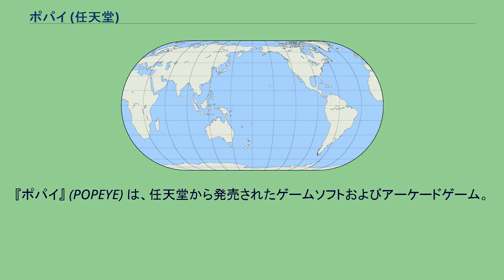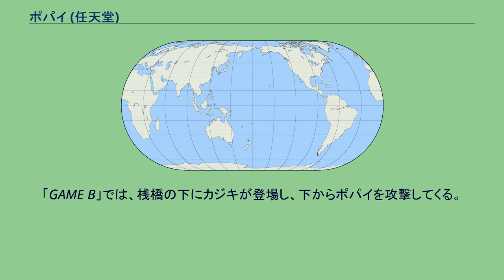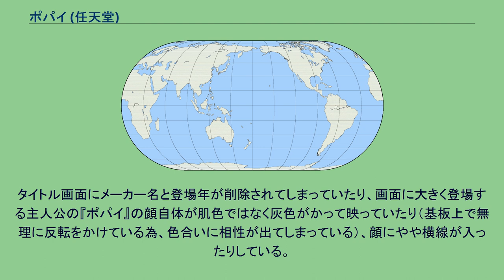ポパイ (任天堂)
Atari_8ビット・コンピュータ用ゲームソフト
『ポパイ』 (POPEYE) は、任天堂から発売されたゲームソフトおよびアーケードゲーム。
アメリカの漫画『ポパイ』（1929年）を題材としている。
1981年にゲーム&ウオッチとして発売され、翌1982年には内容を異にしたアクションゲームがアーケードゲームとして発売された。
本項ではアーケードゲーム版を記述し、ゲーム&ウオッチ版は後述する。
1982年にアーケードゲームで登場し、その後1983年7月15日にファミリーコンピュータの同時発売ソフトとして発売された（その他のソフトは『ドンキーコング』と『ドンキーコングJR.』）。
このバージョンは、コレコビジョンやコモドール64にも移植されている。
2007年秋に海外でバンダイナムコゲームスが携帯電話用アプリケーションとしてグラフィックを一新したアーケード版のリメイクを発売している。
ここではアーケード版について述べ、移植版との相違点についてはアーケード版との比較という形でまとめてある。
全1画面、4段構成のステージでポパイを操り、ポパイの宿敵ブルートの妨害をかわしながら、恋人オリーブの投げるハートや音符、アルファベットを全て取ればクリアとなる。
画面の上の方で取るほど高得点。
1段目だと500点、2段目以降は300点、100点、50点の順。
階段等を降りている最中は前にいた段の得点。
ハート等を1つでも取り逃す（画面下の水面に落ちて一定時間経つと沈む）か、ブルート・ビン・髑髏・バーナード（禿鷹）に直接当たるとポパイを1人失う。
人数が無くなればゲームオーバー。
なお、面のクリア条件は、1面はハート24個、2面は音符16個、3面は「H」「E」「L」「P」のアルファベット4個を計6セット（24個）と、それぞれの面で1つも漏らさず取る事である。
なお、取る事さえできれば良く、取る順番は問わない。
ポパイはAボタンでパンチを使えるがブルートに直接攻撃はできず、通常状態では触れるとミスとなる。
ブルートは基本的にはうろうろと移動を繰り返すだけだが、ポパイと同じ場所に居た場合には時折ビンを投げてきたり、上段にポパイが居た場合は一瞬上を見上げた直後にアッパーカットをしたり、下段に居た場合は腕をもぞもぞと伸ばしたりダイブしてきたりとありとあらゆる行動でポパイの妨害をする（ビンはパンチで壊せる。1個100点）。
ブルート以外にも、ハゲタカのバーナード（3面のみ登場。パンチで倒すと1000点）、髑髏（パンチで壊せる。1個破壊すると100点）を投げてくるいじわる魔女シーハッグが敵として登場。
1面目の最上段の中央には桶とパンチングボール（1回叩くと30点）がある。
パンチングボールはタイミングよくパンチすると桶にぶつかり、桶が下に落ちてきてブルートの頭にはまって邪魔をする事ができる。
これも被せた時の段によって点数が異なり、下の方で被せるほど高得点。
ステージは全3面で1面はドック、2面は街、3面は船上。
ステージによって仕掛けが異なり、1面は桶を使ってブルートを攻撃できる。
2面はジャンプ台がありジャンプ台の上に浮かぶ赤ん坊（スィーピー）にタッチすると500点。
3面はスライドする台がある。
3面をクリアすると難易度が上がった1面に戻るループ制。
アーケード版では2週目以降は3面まで行かず2面で次ループに移行するバグが存在する。
原作同様、各ステージに出てくるほうれん草を食べれば音楽が変わり、ポパイの肌が赤（アーケード版。コレコビジョン版は緑）くなってパワーアップし無敵となり、ブルートに直接触れるだけで倒せるようになる（3000点）他、投げられたハート等も停止し取りやすくなる。
さらには、無敵状態の最中は得点が2倍になる。
難易度が高くなるにつれてBGMが早くなり（無敵時間が短くなる）、オリーブの投げるパーツとブルートの動きも早くなり、ビンや骸骨を投げてくる率が多くなる。
1981年にゲーム&ウオッチのワイドスクリーンで発売。
同シリーズの『パラシュート』に似たゲーム構成となっている。
1983年8月には日本国外で、ゲーム&ウオッチのカラースクリーン テーブルトップとして発売。
こちらもワイドスクリーン版、アーケード版、ファミコン...